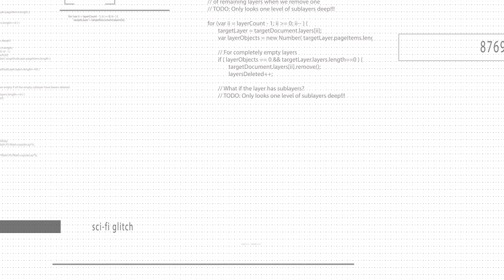Practical IoT Hacking | Training Tidbits | Aseem Jakhar | NULLCON Goa | March 2020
Register before 31st January 2020 & avail pre-con discount to save up to Rs. 6,000➡️

"Practical Internet of Things (IoT) Hacking” is a unique course that offers security professionals, a comprehensive understanding of the complete IoT Technology suite including, IoT protocols, sensors, client-side, mobile, cloud, and their underlying weaknesses. The extensive hands-on labs enable attendees to identify, exploit or fix vulnerabilities in IoT, not just on emulators but on real smart devices as well.

Training: 3rd to 5th March 2020
Conference: 6th and 7th March 2020
Venue: Taj Hotel and Convention Center, Dona Paula, Goa